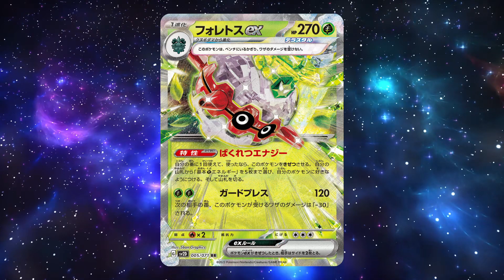Pokémon TCG: Paldea Evolved, ¡Los nuevos decks meta!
¡Hola! Probablemente veremos estas cartas en la segunda expansión occidental, Paldea Evolved. que saldrá en junio. Les traigo todos los nuevos decks que veo posibles en el meta, como Chien-Pao con Baxcalibur.

Les recomiendo Dice & Cards para sus cartas de Pokémon. Dirección Facebook